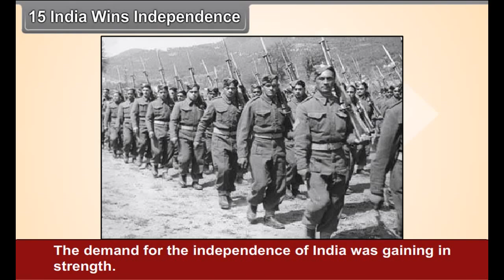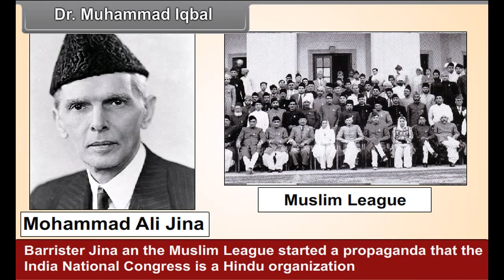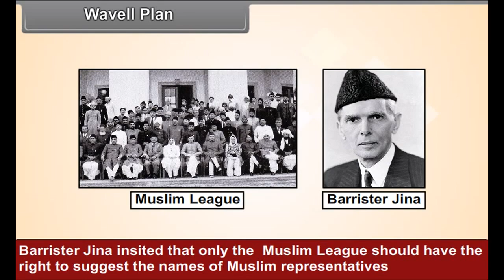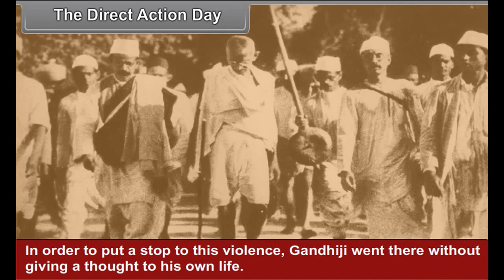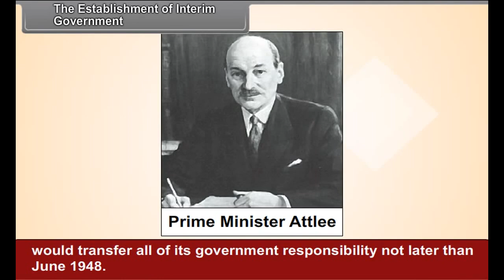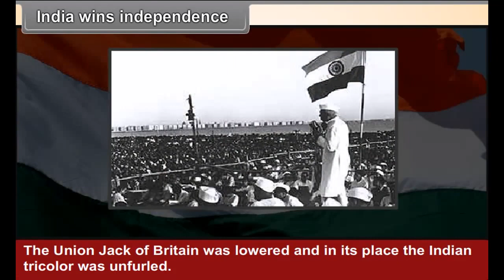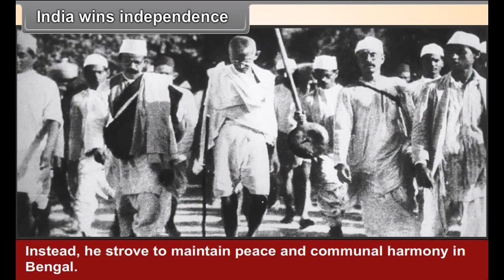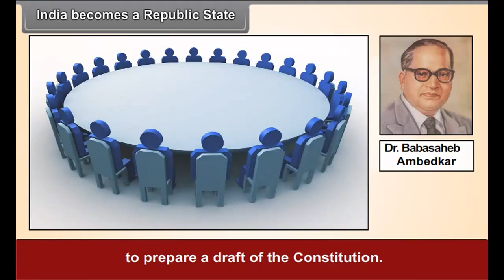class 8 social science India after Independence